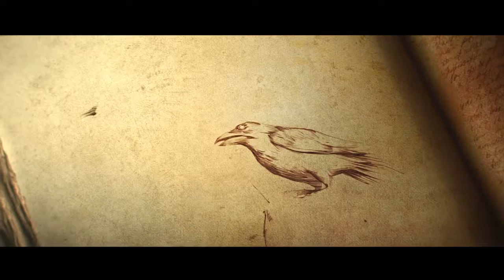Diablo III: Reaper of Souls – Ultimate Evil Edition Trailer